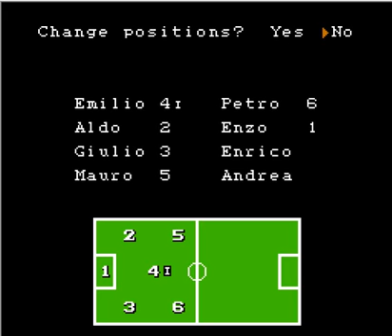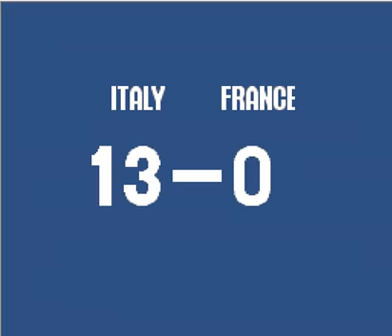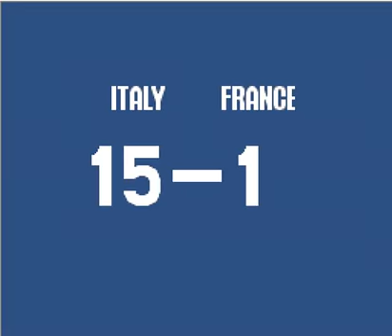Nintendo world cup ITALY VS FRANCE Bumpy (Rock) field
My favorit NWC (Ninitendo World cup. I payed this as a kid.The score was 21-2.and i got off three ground supuer shots and match.